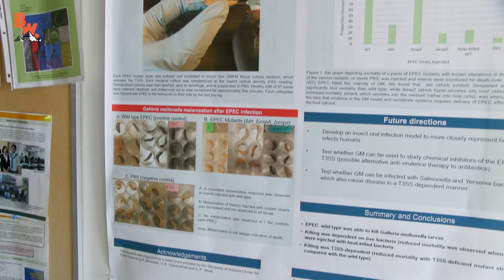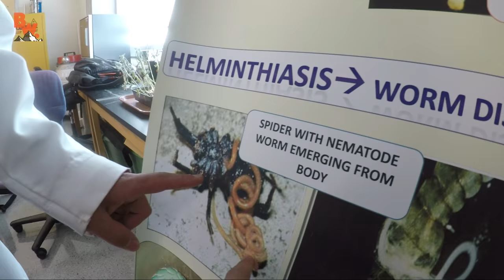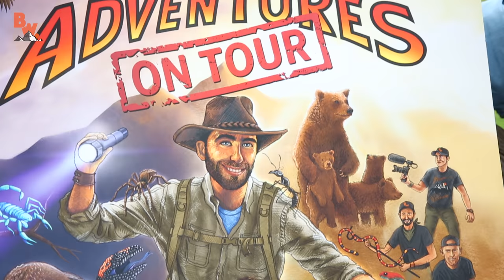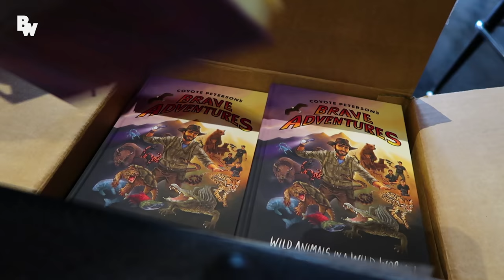Will I Get Worms? - Eating Parasites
In this segment of On Location, Coyote and the crew learn all about Nematodes!

While visiting Dr. Patricia Stock’s lab at the University of Arizona the crew was able to witness how these small parasitic worms could become an environmentally safe alternative to pesticides in the future, making agriculture less dependent on chemicals to protect our vital food resources. Yay!

In addition to learning about parasites they also had to pass a laboratory “rite of passage” by eating an odd but sustainable food product…the wax worms used in the research! These worms are consumed by many people around the world and are indeed parasites themselves as they rely on bee colonies to grow and sustain their larva.

Will Coyote be able to stomach this bizarre eating challenge? and…will he actually get worms from doing it?

Get ready to find out!

…but wait there’s more, we also have a HUGE announcement…WE ARE GOING BACK ON TOUR IN NOVEMBER!

That’s right Coyote pack, the Brave Wilderness crew are visiting Australia for the very first time and will be appearing LIVE at two events in Melbourne and Sydney!

…and if that wasn’t enough we are also pleased to announce THERE WILL be a North American West Coast Tour in early 2018!

Get ready…this TOUR has only just begun!

Hey Coyote Pack! Coyote and the crew are going ON TOUR in Australia and are super excited to finally meet members of the Coyote Pack in person!

If you want the chance to meet Coyote, Mark and Mario make sure to buy tickets soon, because they are going fast!

Australian Tour Dates and Ticket Links

*2018 WEST COAST NORTH AMERICAN TOUR ANNOUNCEMENT COMING SOON!

Huge THANKS to Dr. Stock for hosting the crew at this location. Your research is inspiring and we had a blast spending the day with you and learning about all the important work you’re doing for science!